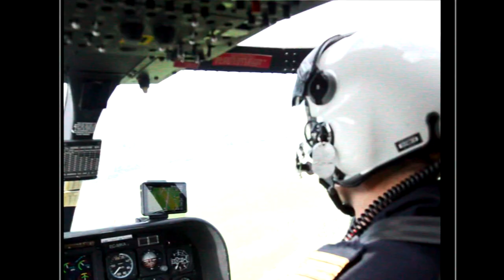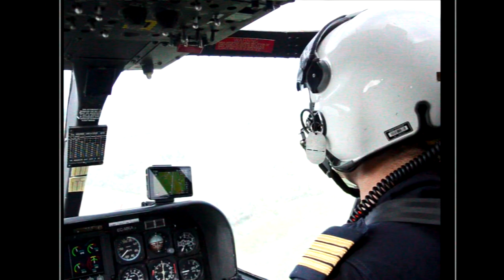Water Man | Documentary Short Film